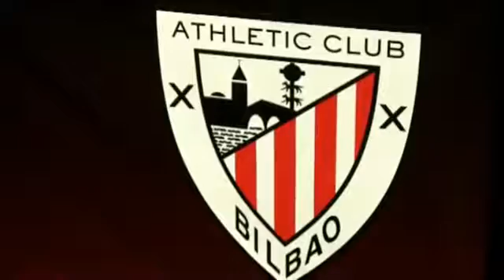Athletic aim to overcome deficit and knock out Sporting in Bilbao144